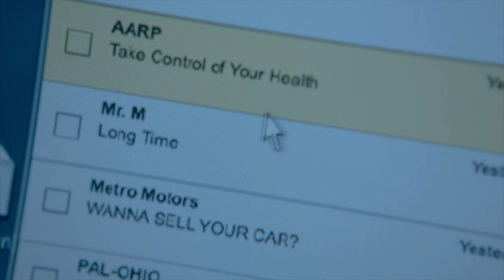Mr. Mercedes | Official Trailer | Peacock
A retired detective sets out on a dangerous and potentially felonious crusade when a serial killer begins tormenting him through a series of letters and emails.